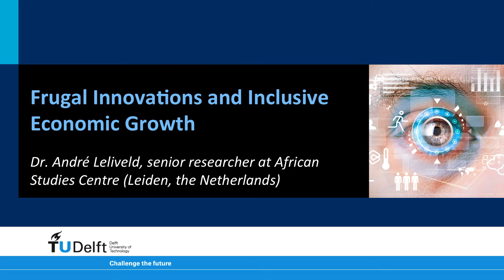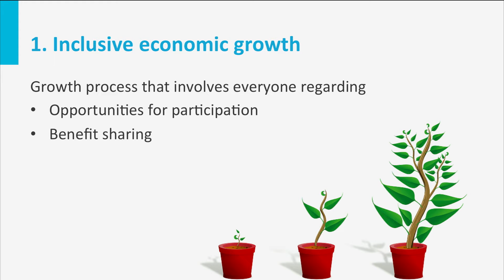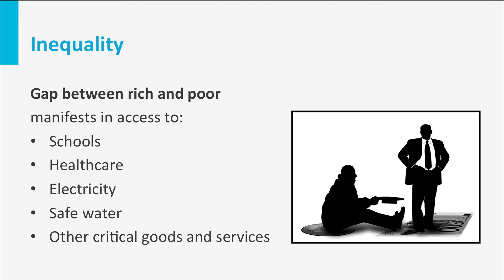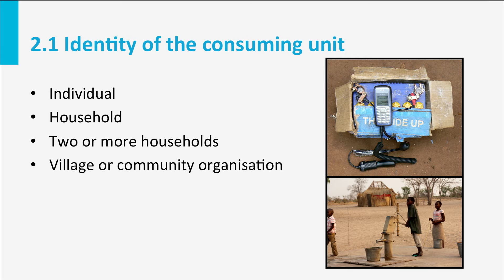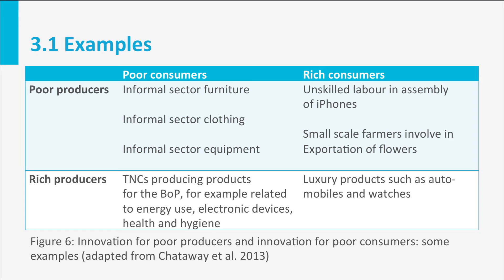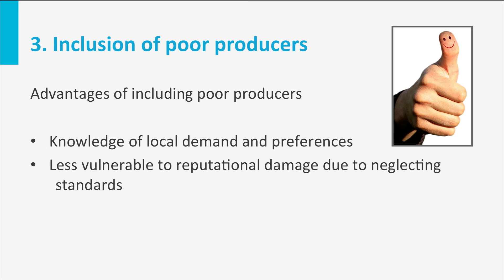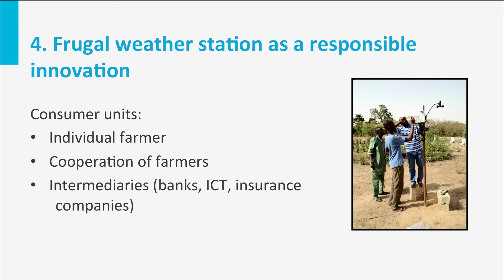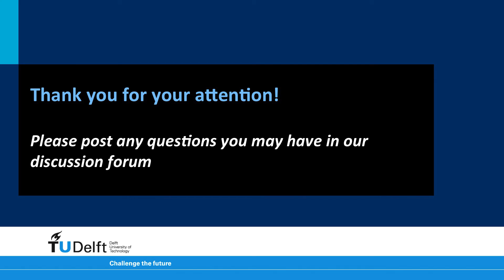RI101x - 4.5 - Frugal and economic dev.